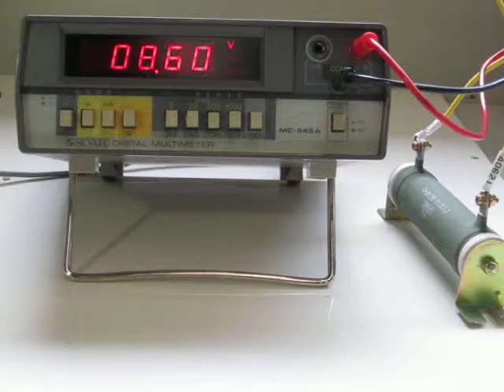SOAR coporation MC-545A Digital multimeter 動作確認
動作確認：デジタルマルチメーターにAC100Vを入力し測定しました。またDC24Vを入力し測定しました。次に抵抗100Ωを接続し測定しました。